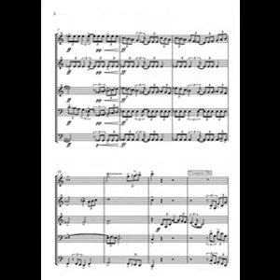The five mercenaries pour quintette de cuivres